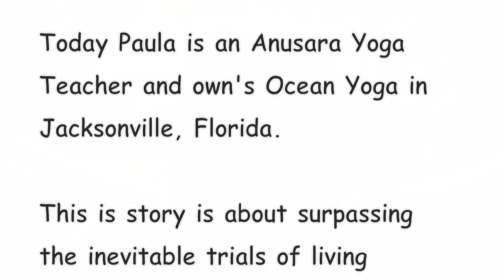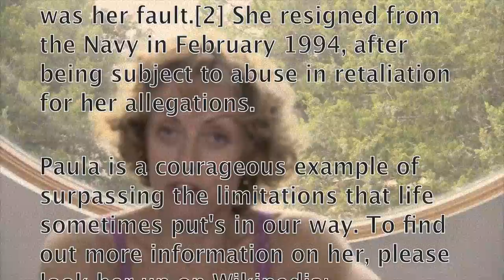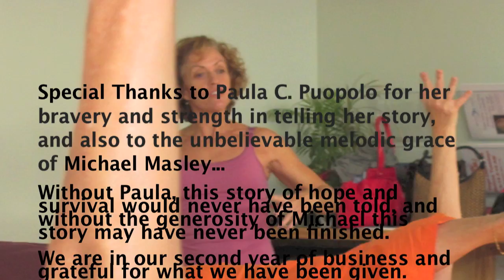Yoganomics Interviews Paula C Puopolo, Ocean Yoga | Tailhook 1991| Yoga Surpassing Expectations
Paula C Puopolo |  Tailhook 1991| Ocean Yoga - Surpassing Expectations

Paula C. Puopolo Anusara
Yoga Teacher & Ocean Yoga Studio Owner

About Paula C. Puopolo:

Naval Officer, pilot Paula Coughlin, was assaulted at the 1991 Naval Tailhook Conference. The events that occurred prompted Paula to become one of the first women to stand up in a court of law against the US Government and successfully brought light to the way for women are treated in the military.

This Yoga Biography is mostly about surpassing chaotic limitations that happen in life, and how yoga can help ba person heal from their ordeal.

Paula's story is in-part about legal proceedings that that change the US Military, the 1991 Naval Tailhook Conference, but it is mostly about how she became the person she is by learning to accept her past through the practice of yoga.

The outcome of the "Tailhook Scandal,"  was the catalyst for changing how women were being treated in todays Military.

Today Paula is the owner of Ocean Yoga in Jacksonville, Florida, and teachers Anusara Yoga.

This is story is about surpassing the inevitable trials of living through the practice and devotion of yoga.

Special Thanks to Paula C. Puopolo for her bravery and strength in telling her story, and also to the unbelievable melodic grace of Michael Masley...

Without Paula, this story of hope and survival would never have been told, and without the generosity of Michael this story may have never been finished.

This was the first interview given by Paula to a Yoga entity since her experience with Tail Hook.

Blessings.